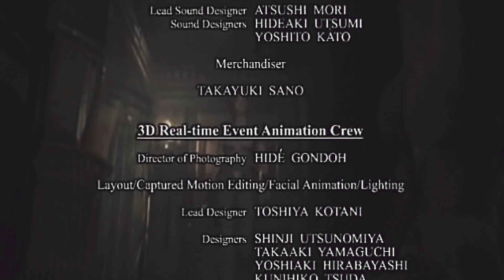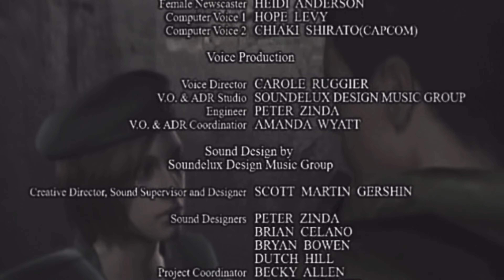Resident Evil 1 rebirth end game part2 jill let's play snowhouse 2023 ps5